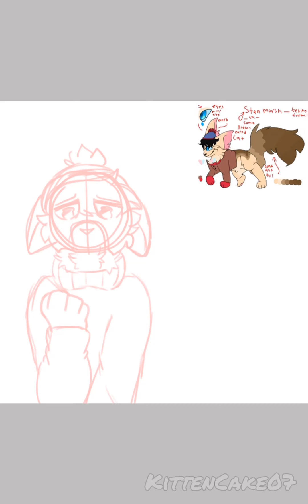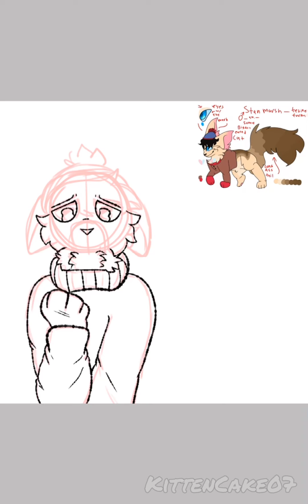I FEEL EMPTY . || Cat!South Park || SPEEDPAINT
song by chase atlantic !